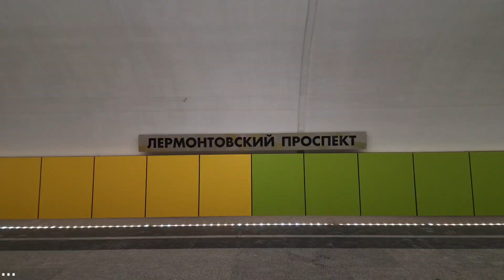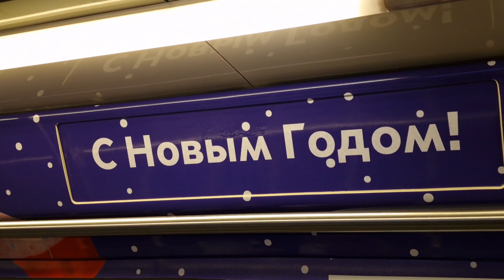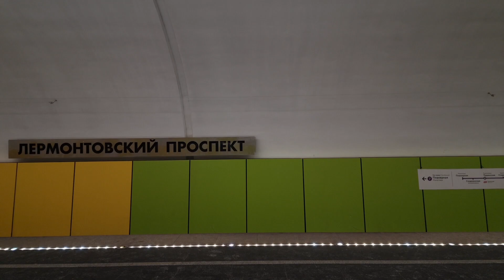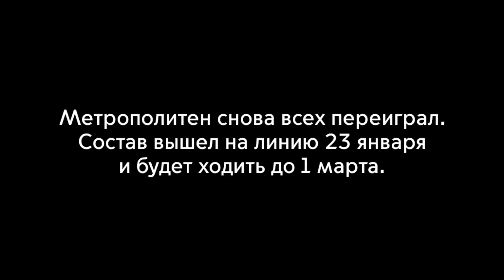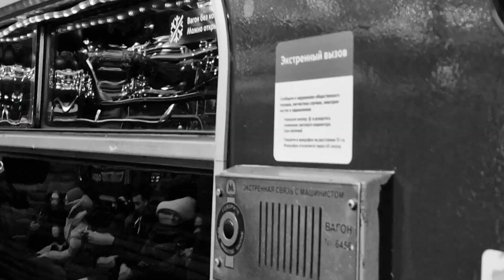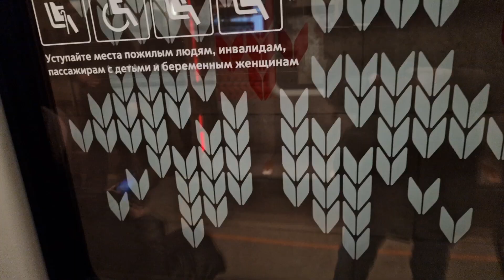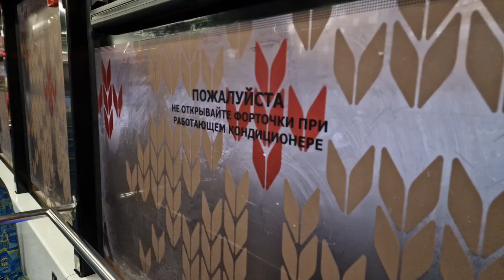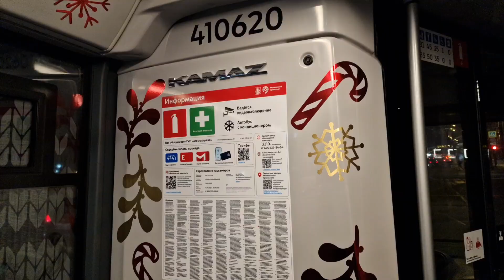Разваливающийся поезд сделали новогодним! Новогодние поезда и трамваи Москвы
В этот Новый год Московский транспорт не оставил пассажиров без новогодних поездов метро и наземного транспорта, выпустив две новые линейки: так называемые «вязанки» и просто фиолетовые поезда. Но в главной роли по-прежнему остался новогодний поезда «Еж-3», который в этом году покинет метрополитен по возрасту - ему 50 лет. В этом видео вы увидите их всех.

Полезные ссылки